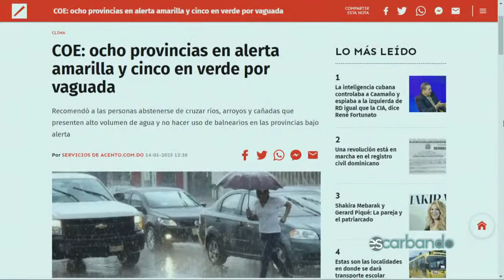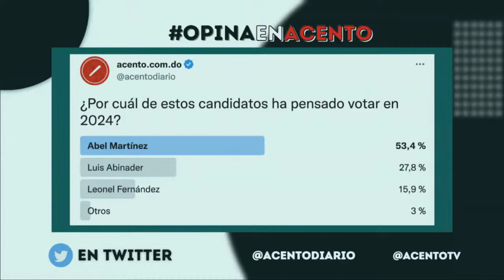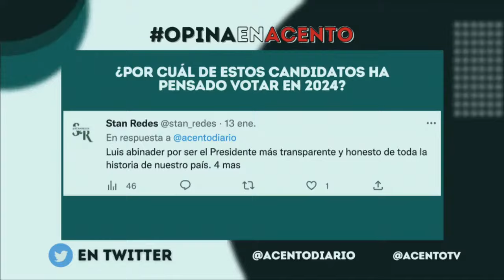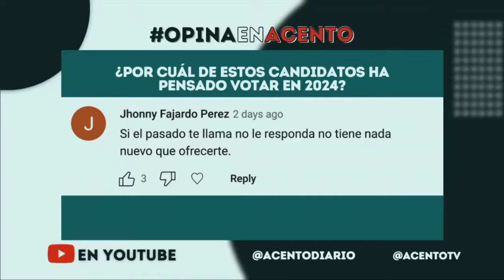René Fortunato da grandes revelaciones sobre Francisco Caamaño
El director del nuevo documental sobre Caamaño, militar a guerrillero, que se presentará a partir de febrero en los cines, explicó que en el país se desconoce hasta dónde llegaron los cuerpos de inteligencia de cuba en la infiltración y en los cambios que se dieron en la política desarrollada por Caamaño y el movimiento conocido como Los Palmeros, que dirigía Amaury Germán Aristy.